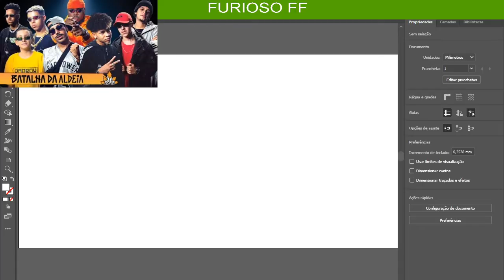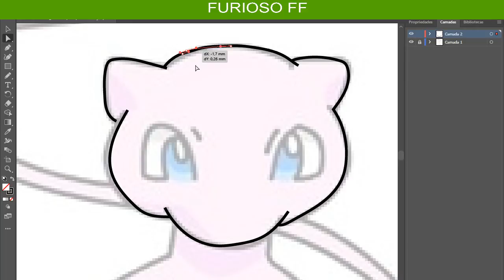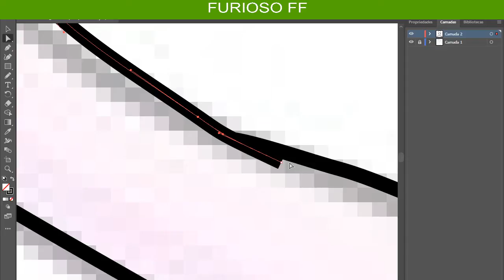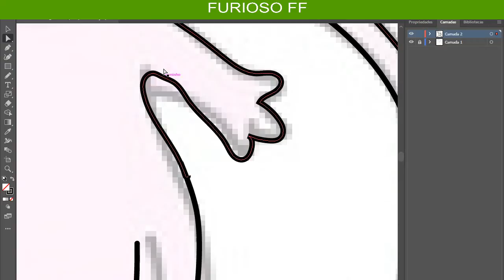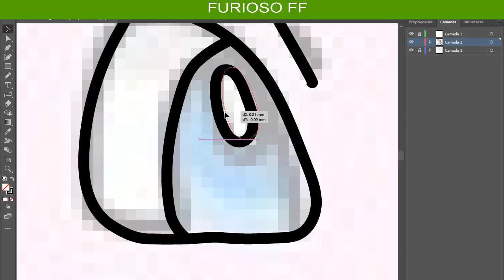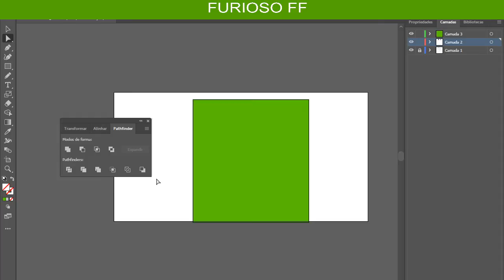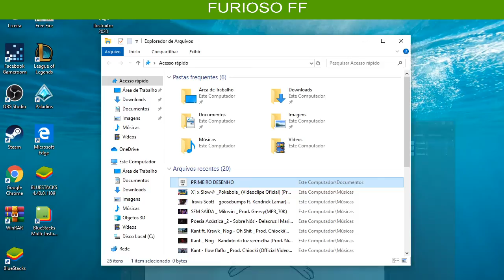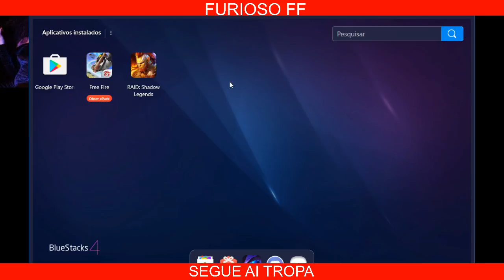desenhando no mouse!!